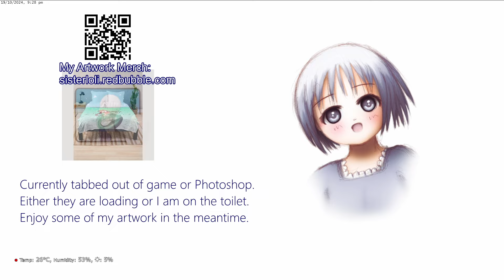This was meant to be a trip to Mun for Science. Kerbal at 3x speed.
The most interesting part of this video is the Tug landing on Minmus.  I have edited a shorter version of this video with just that part that most viewers would likely prefer to watch

Things went wrong early on.  I accidently set a course for Minmus rather than Mun.
This gave the opportunity to show another one of my contraptions.  We wasted fuel getting to Minmus but in Minmus orbit I have a thing that the tugs can attach to, allowing them to land and refuel.  Then we can take a trip to Mun.  Another positive is that it gave the inexperienced Kerbals more experiences.
Recorded at 20 fps, played back at 60 fps.